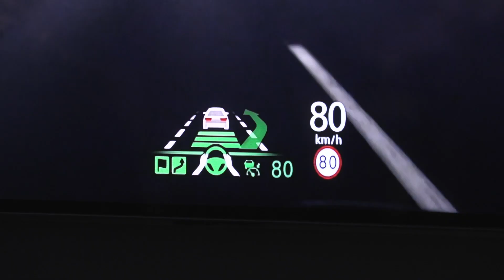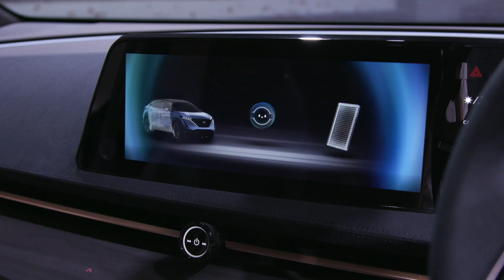The future of Nissan Connected Services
(Click the "CC" button in the right-hand lower corner of the video to switch on closed captions in English or Japanese)
Nissan has been developing connected services for more than 20 years, and since then, it has become part of the DNA of Nissan cars.
Kal Mos, Alliance global’s vice president for connected vehicles, explained the evolution of Nissan's customer connected services, and gave his view on the latest trends of how the future of mobility will change in the future.

CES 2020 runs from Jan. 7-10 at the Las Vegas Convention Center. Come experience Nissan's CES booth #6306 in the North Hall.

and social media channels for the latest news at CES 2020.

Nissan Global YouTube Channel:

The Nissan worldwide channel is our virtual showroom, showcasing our newest models, heritage vehicles, NISMO sports news and tech advancements. Nissan is a global full-line vehicle manufacturer that sells more than 60 models under the Nissan, INFINITI and Datsun brands. In fiscal year 2018, the company sold 5.52 million vehicles globally, generating revenue of 11.6 trillion yen.

Nissan’s global headquarters in Yokohama, Japan, manages operations in six regions: Asia & Oceania; Africa, the Middle East & India; China; Europe; Latin America; and North America. Nissan has partnered with French manufacturer Renault since 1999 and acquired a 34% stake in Mitsubishi Motors in 2016. The Renault-Nissan-Mitsubishi alliance sold 10.76 million vehicles combined in calendar year 2018.